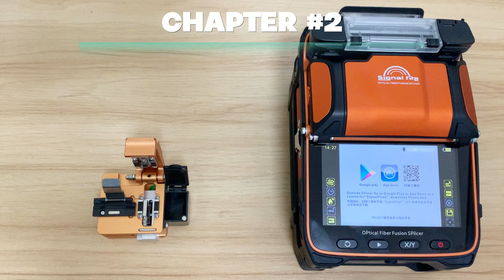S09 Cleaver Using Method